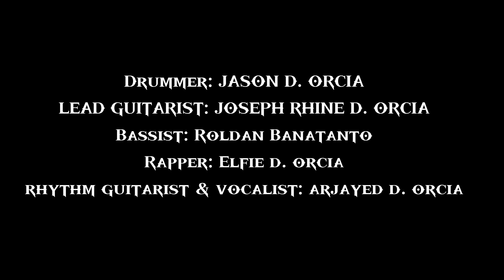BAK-BAKan SkatzBry8t Original Reggae Composition with Elfie Orcia of PASS4TH....